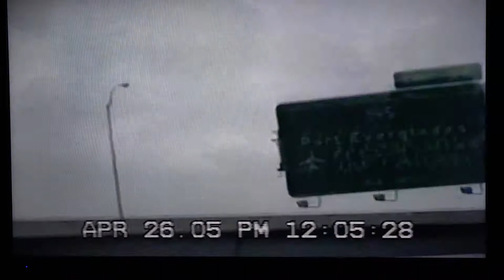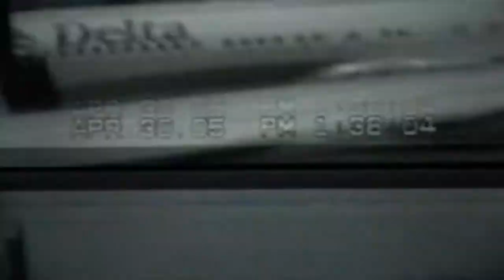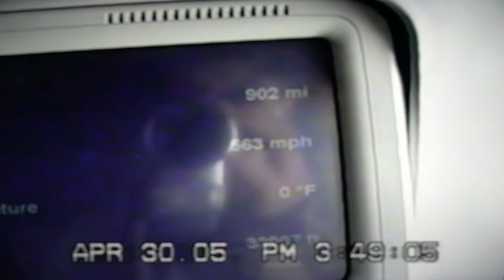Florida 2005 Video tape footage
This took place in April 2005. I was 18